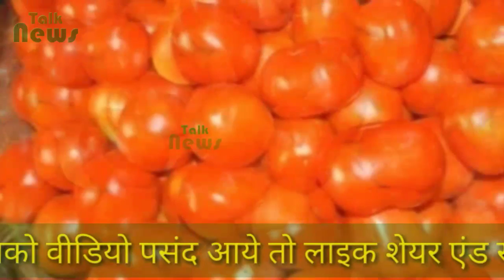मॉनसून शुरू होते ही सब्जियों ने दिखाए तेवर, भाव पहुंचे आसमान पर